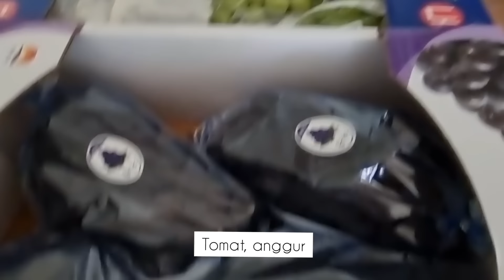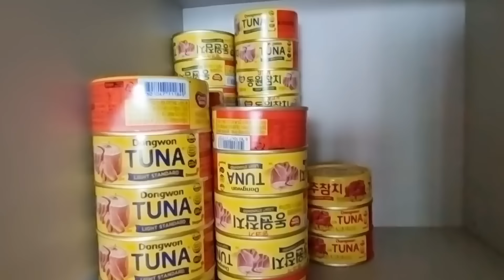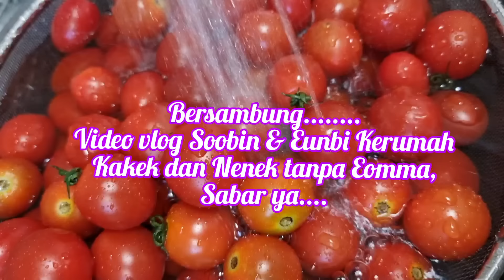[DailyVlog] OLEH-OLEH DR MERTUA KOREA || REJEKI NOMPLOK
Kira2 Soobin dan Eunbi dr rumah nenek bawa apa aja ya???